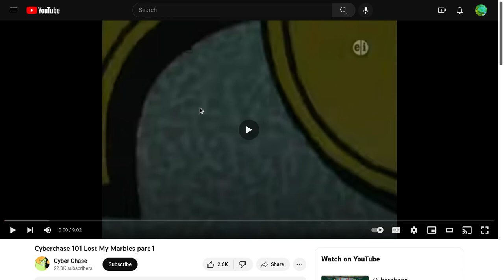Little Einsteins: Rocket's Firebird Rescue (2007)